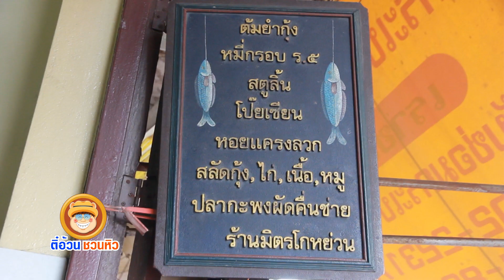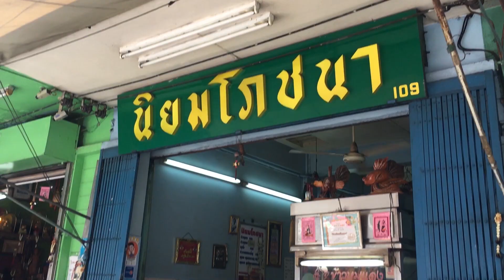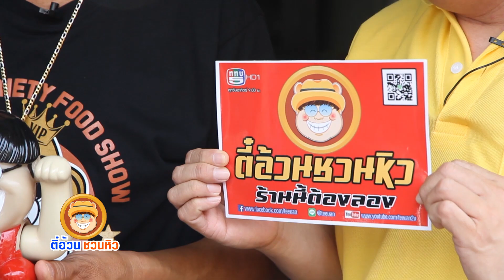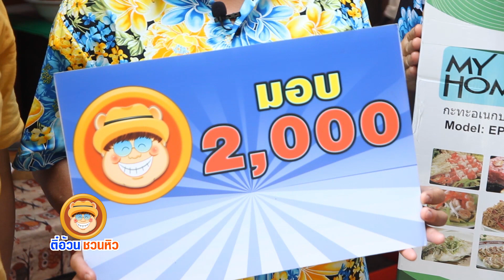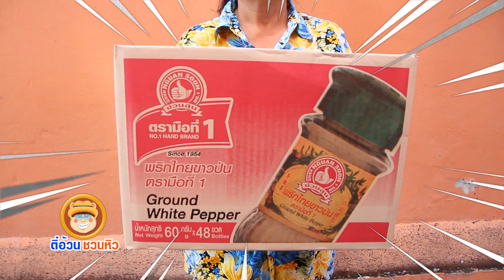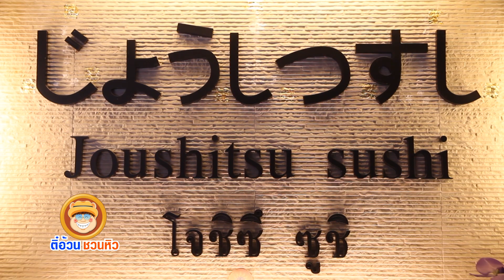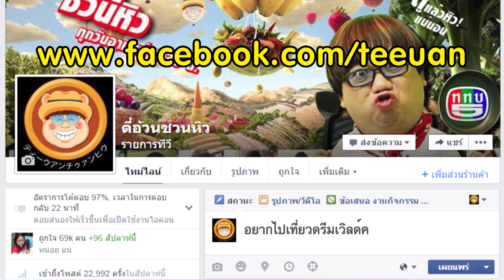ตี๋อ้วนชวนหิว 23 มิ.ย. 62 ร้านนิยมโภชนา/เต้าหู้ทอดทรงเครื่อง/Joushitsu Sushi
นิยมโภชนา
ถนนมหรรณพ เขตพระนคร กรุงเทพฯ
เปิดบริการ วันจันทร์ - วันเสาร์ เวลา 6.00 – 15.00 น. (หยุดวันอาทิตย์)

สูตรประจำตระกูล
เมนู : เต้าหู้ทอดทรงเครื่อง
ส่วนผสม : เต้าหู้พวง , น้ำซุป , น้ำตาล , เกลือ , พริกป่น , ซีอิ๊วขาว

Joushitsu Sushi
ซอยเอกมัย2 ถนนเอกมัย กรุงเทพฯ
เปิดบริการ ทุกวัน เวลา 11.30 – 14.30 น. และ 18.00 – 22.30 น.

Line : @teeuan